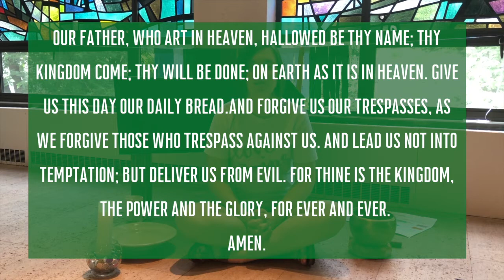Children's Chapel | July 11, 2021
Join us for our weekly routine of prayer and a bible story for this 7th Sunday after Pentecost.